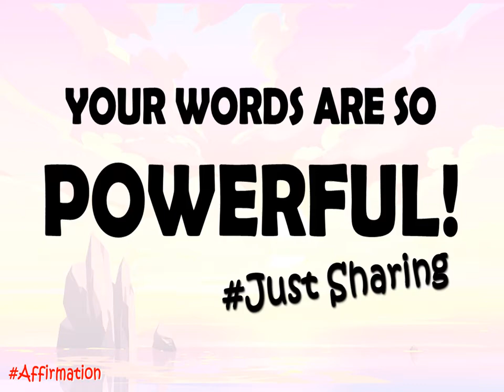AFFIRMATION | WORDS ARE SO POWERFUL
Your words are so powerful. It can change a person's life.